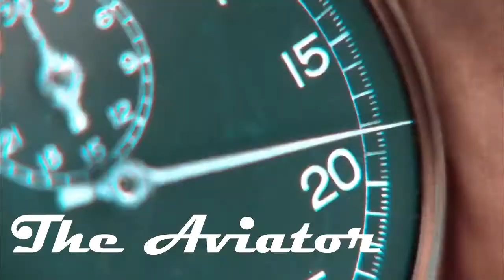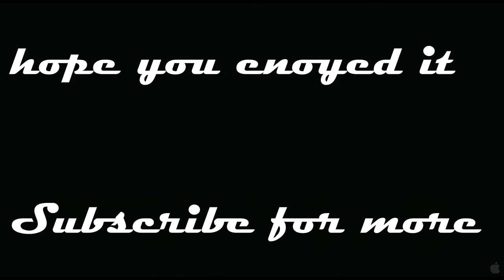10 movies set in the 1930ies and 40ies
wartime themed movies
10 movies set in the 1930ies and 40ies in USA or UK